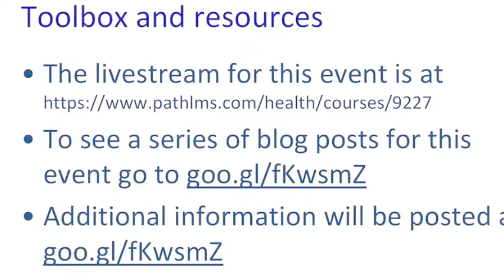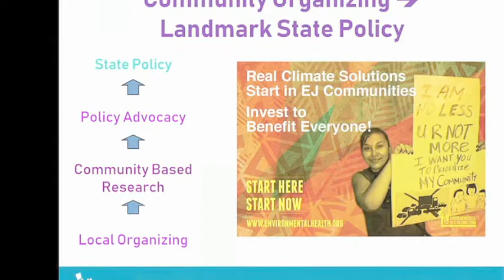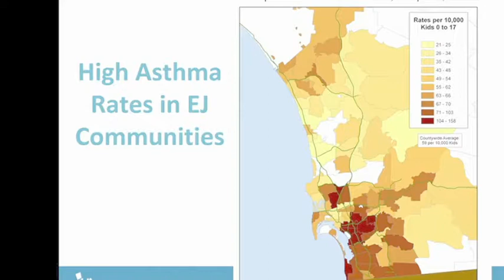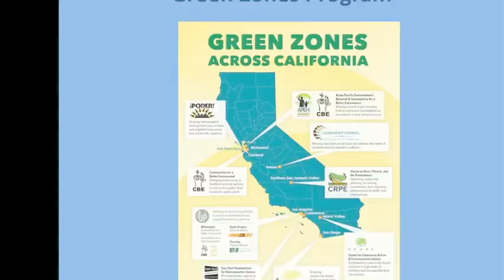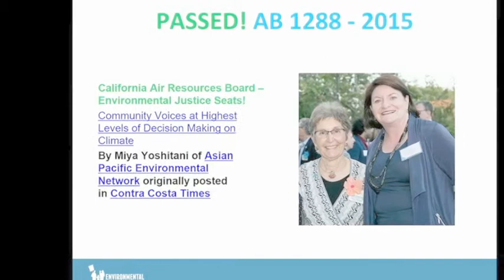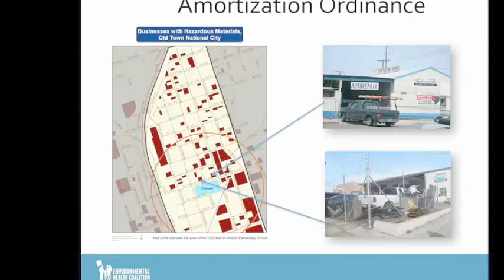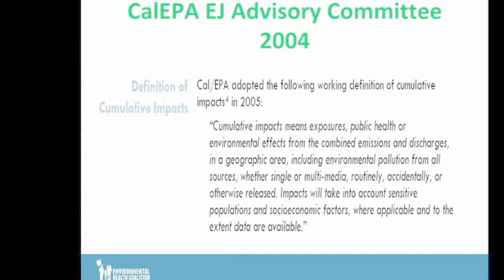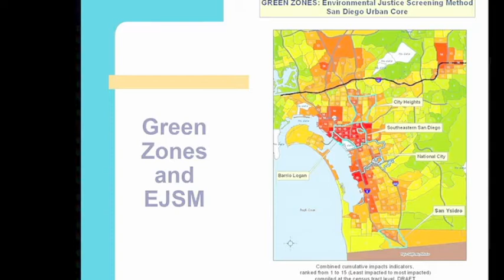Environmental and Climate Justice in California: Local Organizing & State Policy | Diane Takvorian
To share the challenges and success of environmental justice work within public health, the American Public Health Association (APHA) and APHA Environmental Justice subcommittee hosted “Perspectives from California and Flint Michigan for Creating the Healthiest Nation: An Environmental Justice Town Hall” on November 11, 2018 at APHA’s 2018 Annual Meeting.

Diane Takvorian has led the struggle for social and environmental justice for over 30 years. She is the
Executive Director and co-founder of Environmental Health Coalition (EHC), an environmental justice
organization based in the San Diego/Tijuana region. Founded in 1980, EHC works to protect public
health and the environment threatened by toxic pollution through efforts that create a just society.
EHC’s community organizing and policy advocacy work with disenfranchised communities have
eliminated many health risks and enabled thousands of residents to develop into community leaders.
Diane has served on international, national, state, and regional advisory boards. In 2016 California
Assembly Speaker Toni Atkins appointed Diane to the California Air Resources Board. In 2009, President

Obama appointed her to the Joint Public Advisory Committee for the Commission for Environmental
Cooperation. In 2018 Diane was named the KPBS Community Hero for environmental justice and
sustainability. Diane is also a co-founder of the California Environmental Justice Alliance. Diane holds a Master’s degree in Social Work with an emphasis on public policy and community organizing.